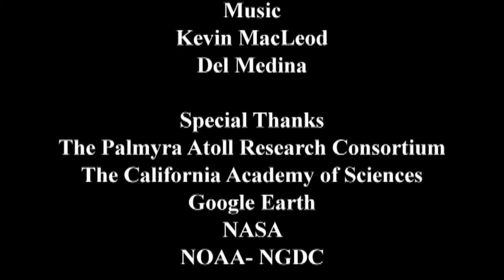MCBI: Establishing USA Marine National Monuments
Beginning in 2007, the Marine Conservation Biology Institute helped establish the Papahanaumokuakea, the first Marine National Monument in US waters.
In 2009 their continued efforts resulted in the Pacific Remote Island Marine National Monuments (including Palmyra Atoll, Kingman Reef, Howland, Baker, Wake and Jarvis Islands and Johnston Atoll); the Rose Atoll National Marine Monument; and the Marianas Trench Marine National Monument. Join Dr. Sylvia Earle, and Dr Lance Morgan of MCBI in a tour of our new marine monuments.

Together this act has established 355,000 miles of islands and surrounding waters, protecting fish, coral reefs and other significant wildlife from threats ranging from over fishing to climate change.